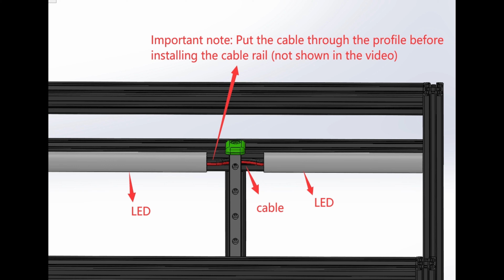FYSETC BLV mgn Cube kit assembly video step 1